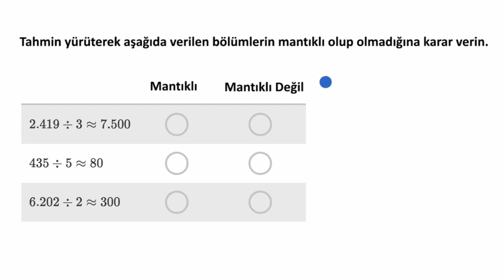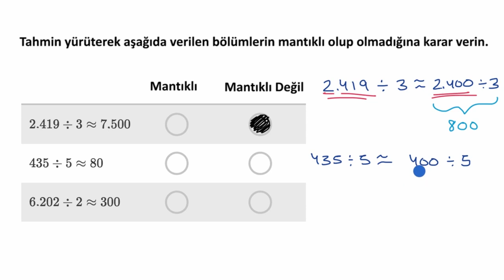Bölme İşleminin Sonucu Mantıklı Mı? Tahmin Yürütme Alıştırması (Aritmetik) (Matematik)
Tahmin yürüterek soruda verilen bölme işlemlerine ait sonuçların mantıklı olup olmadığını bulabilir misiniz?

50 dilde 120 milyon öğrencinin faydalandığı, dünyanın en büyük ücretsiz öğrenme platformu Khan Academy’de, matematikten sanat tarihine, ekonomiden fen bilimlerine, basit toplamadan diferansiyel denklemlere, ilkokul seviyesinden üniversite seviyesine her yaş için binlerce ders videosu, konu anlatımı, soru çözümü, interaktif alıştırma ve daha fazlasına tamamen ücretsiz ve reklamsız olarak ulaşabilirsiniz.